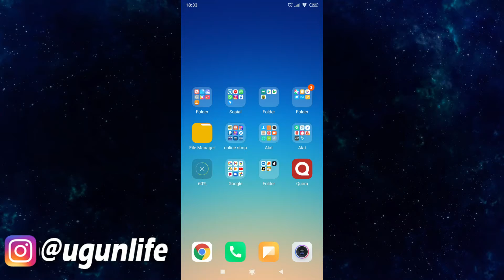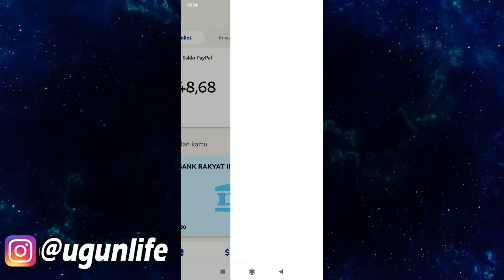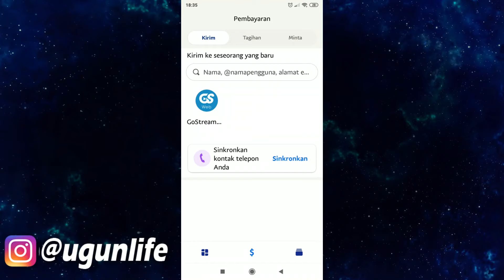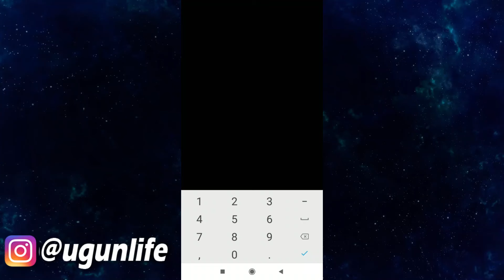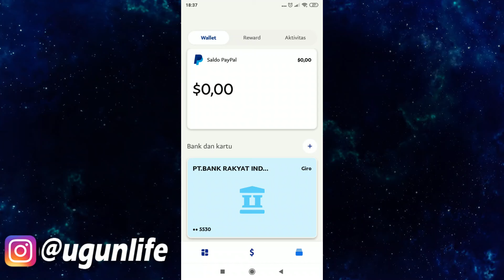Cara Menarik Uang dari Rekening Paypal ke Bank Lokal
Link Pembelian
Voucher Gratis Ongkir klaim voucher diskon dan gratis ongkir shopee disini